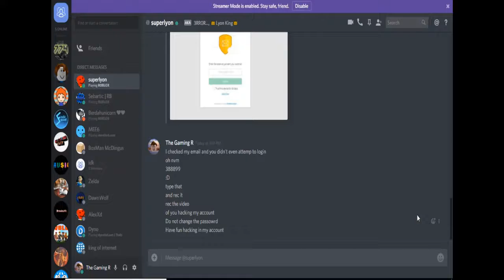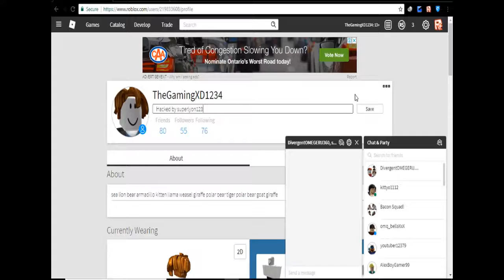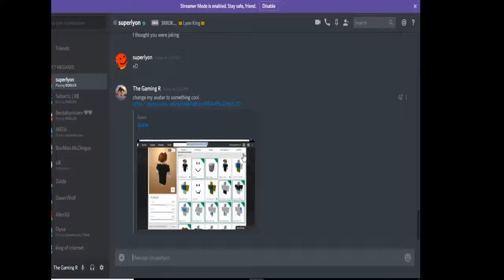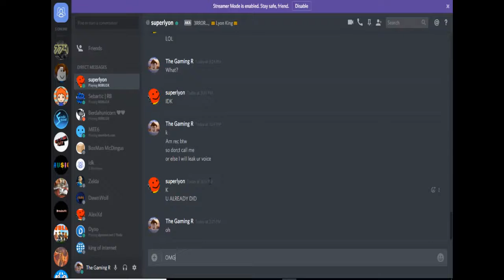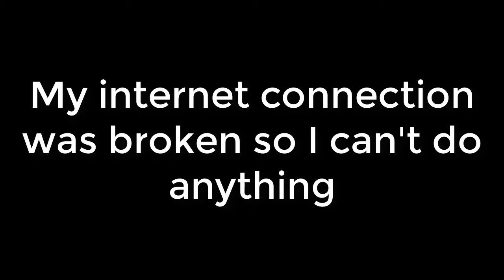I let my friend superlyon hack me *THEN THIS HAPPENED* (Roblox)